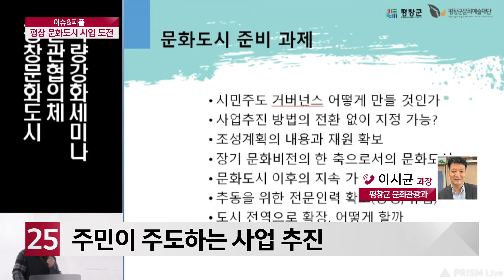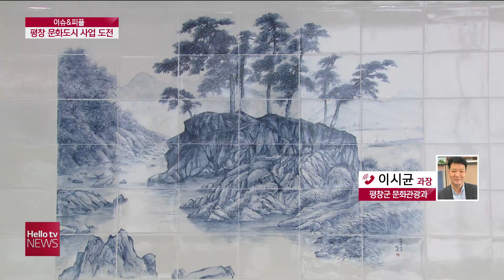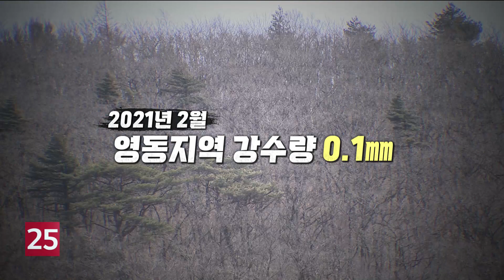헬로TV뉴스 강원 2부 2월 23일(화)